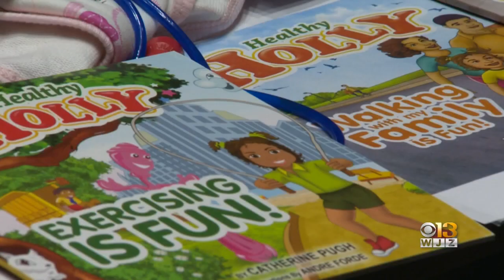'I Really Messed Up' | Catherine Pugh's Team Shares Emotional Apology Video Ahead Of Sentencing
A video released by her defense team shows a remorseful former Baltimore mayor Catherine Pugh apologizing for her actions in the "Healthy Holly" scandal.